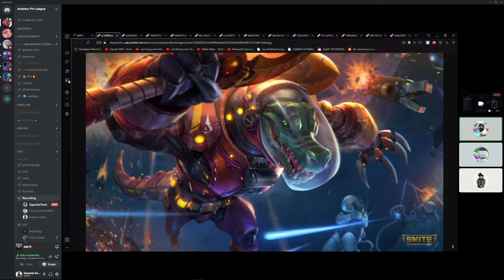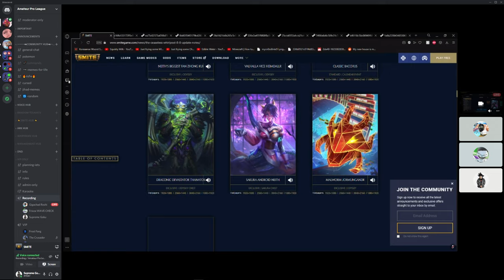S M I T E s u s M O M E N T S